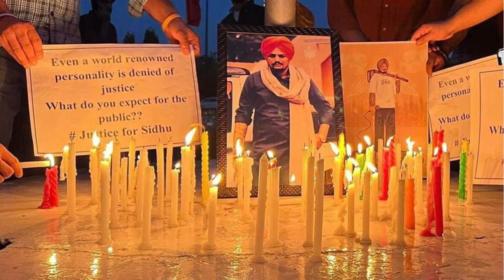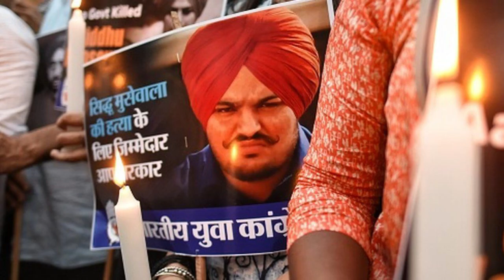Varun Dhawan Remembers Sidhu Moose Wala in a Special Way and Biggest Tribute to Sidhu